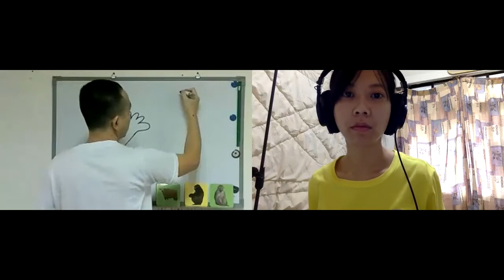What Fingers Are For? - Beginner Chinese/Mandarin-